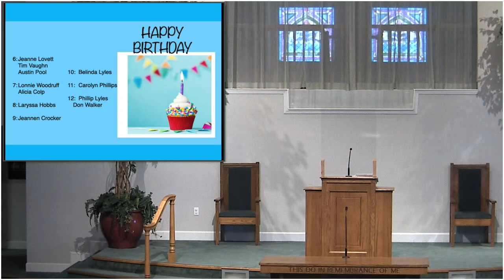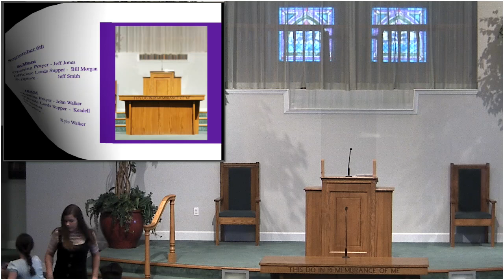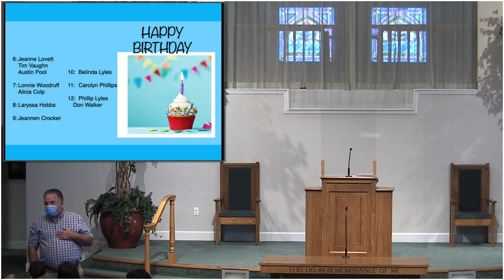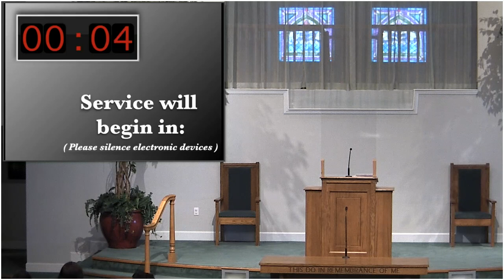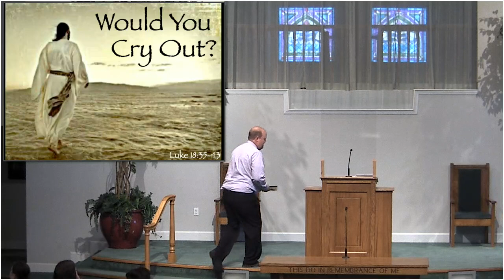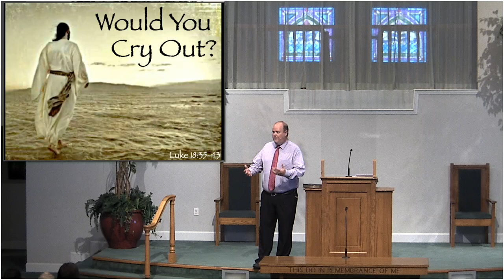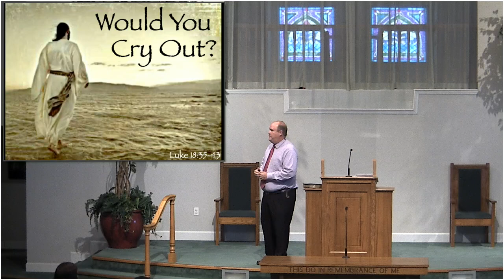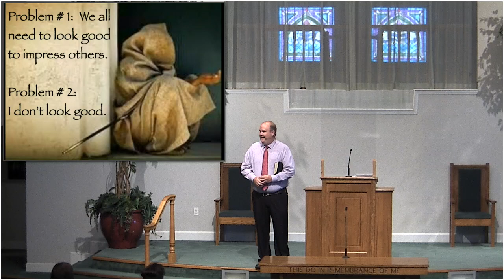2020 09 06 Sunday 10am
Benton Church of Christ